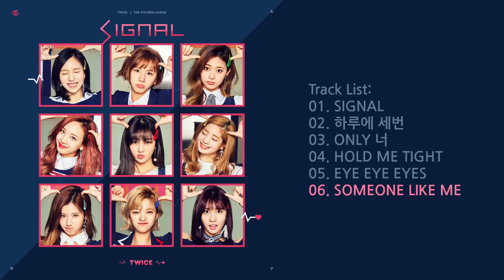[FULL ALBUM] TWICE - SIGNAL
0:00 Signal
3:16 3 Times A Day
6:28 Only You
10:07 Hold Me Tight
13:26 Eye Eye Eyes
16:23 Someone Like Me